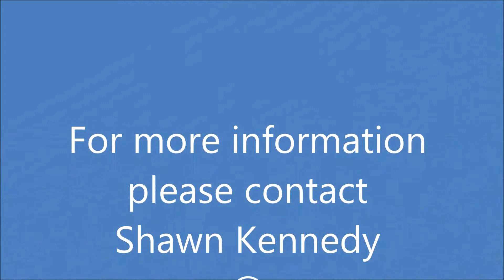705 155 Silverado Skies Link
Immaculate Townhome with Original Owner perfect for a First Time Home buyer or if you're looking to "right-size".   Thishome is located in an Ideal and Quiet spot in the desirableneighbourhood of Silverado with Pathways and Green Space just steps from your front door. Includes a Single Attached Garage as well as convenient additional visitor parking. This home is characterized with 3 Bedrooms Upstairs including aSpacious Master Bedroom with Walk In and 4-Piece En-Suite.An additional 4 piece bathroom is also located on the upper level making it the ideal home for a growing family or as arental property. The Main Level provides a Light and BrightKitchen with Walk-In Pantry, Stainless Steel Appliances and aRoomy Living Area showcasing a Gas Fireplace. The Main Floor also is comprised of a lovely Powder Room, Laundry and has a Roughed in Vac System for future use. This unit is one of the best in the complex away from traffic, with an East facing Patio that opens directly to the complex Green Space and is ideal for enjoying your morning coffee. Includes a natural gas-line already in place for BBQing on warm summer nights.   The basement has roughed in plumbing and is just waiting for your personal touch. Conveniently located just minutes away from transit, shopping, restaurants and recreational facilities. If you are looking for an immaculate home, with an attached garage and Condo-Style living, then this property is perfect for you.  Homes move fast in this complex, call today for a viewing.